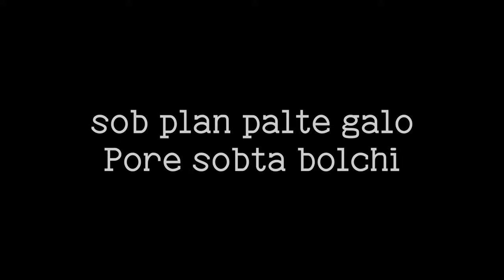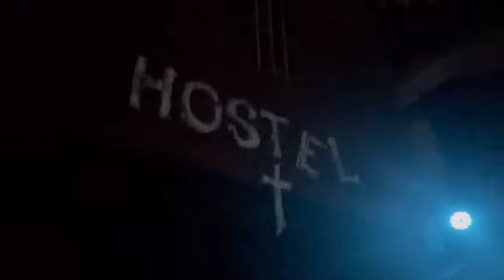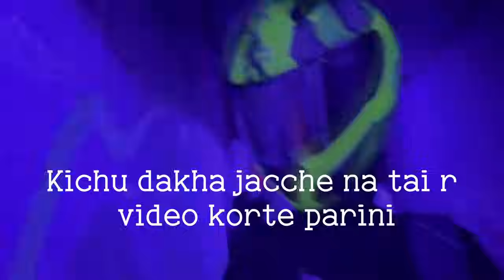এতো আনন্দ করে ready হয়ে বেরিয়ে সবাই আলাদা হয়ে গেলাম😭